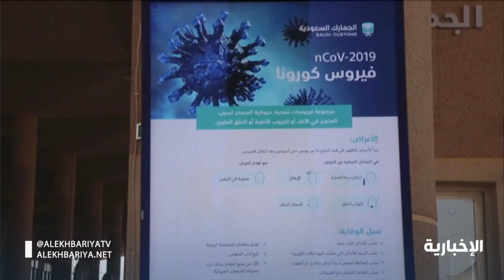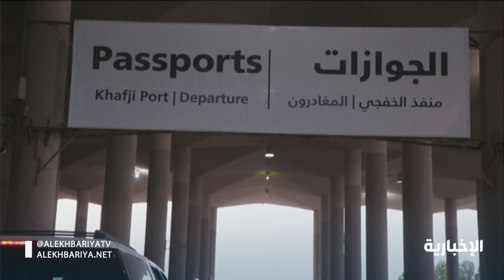صحة الشرقية تضع مركزا للحجر الصحي لمواجهة كورونا في منفذ الخفجي